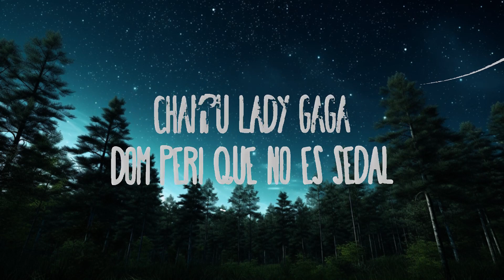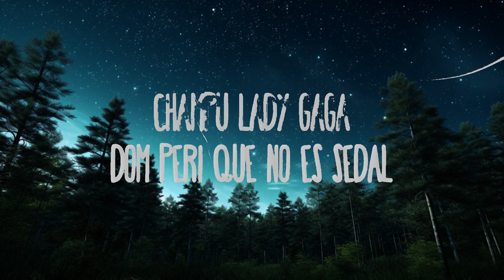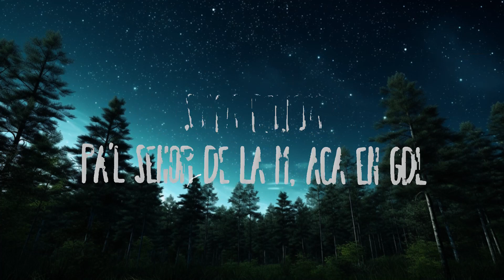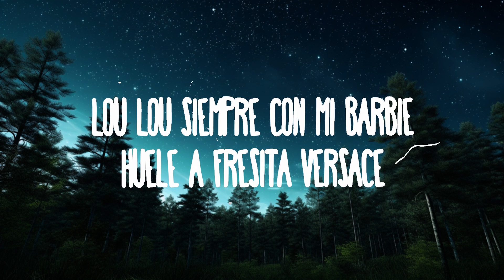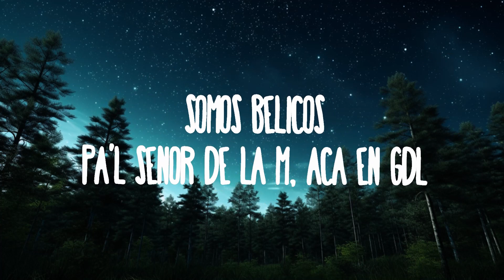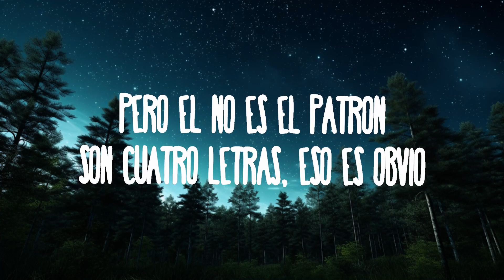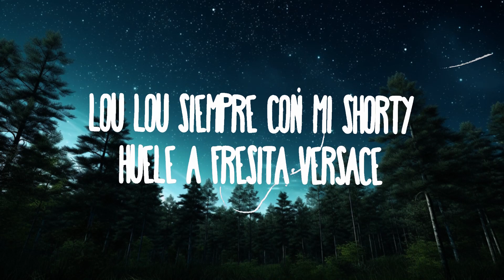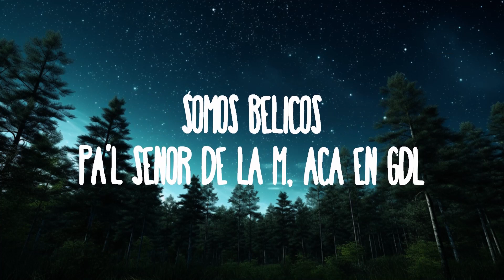[1HOUR] Gabito Ballesteros x Natanael Cano - LOU LOU | The World Of Music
Gabito Ballesteros x Natanael Cano - LOU LOU (Letra/Lyrics)

(Letra/Lyrics):
[Coro: Gabito Ballesteros]
Lou Lou, siempre con mi Barbie
Huele a fresita Versace
Champú Lady Gaga, Dom Péri que no es sedal
Los delta siempre nos cuidan

Compa Shrek con pura morra cherry
Los morros pura mota cherry
01:02, me marca el Rolex
Bélico a la orden pa'l desorden

[Refrán: Gabito Ballesteros & Natanael Cano]
La fresada pa' la albercada
Bikinis Ferragamo, pura morra cara
Como si fuera Drake, me muevo en las blindadas
Pero él no es el patrón, son cuatro letras, eso es obvio
Somos bélicos
Pa'l señor de la M, acá en GDL
Polvo rosita como debe
La firma activa junto con su plеbe (Eh)

[Interludio: Gabito Ballesteros]
Y esto se va hasta La Pеrla, viejo
Uh
Así suena su compa Gabito
¡Oh, fuck!

Don Julio sabor 99
Al boss Julio lo cuidan sus plebes
03 las fresas, puro Scary Movie
No me pueden tocar porque ya subí

[Coro: Natanael Cano]
Lou Lou, siempre con mi shorty

Somos bélicos
La firma activa junto con su plebe

Uh